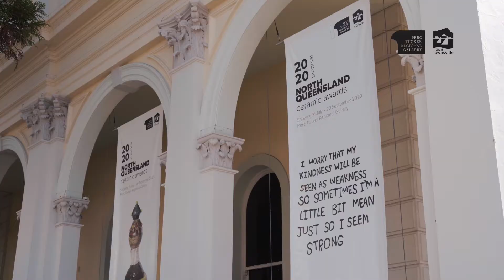NQ Ceramic Awards 2020 Winners Announcement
Tune in to hear the official announcement of the winners of the 2020 biennial North Queensland Ceramic Awards announced by Councillor Liam Mooney.

A special thanks to our judge, Sandra Black.